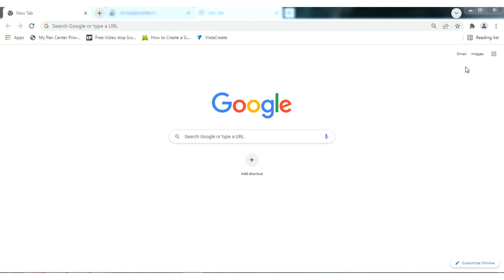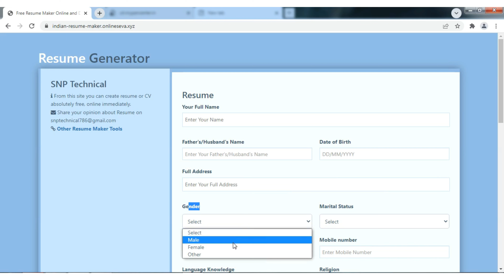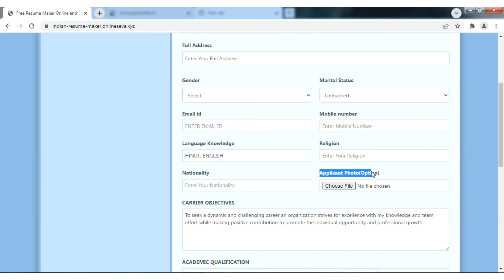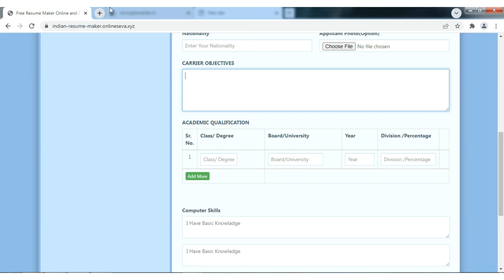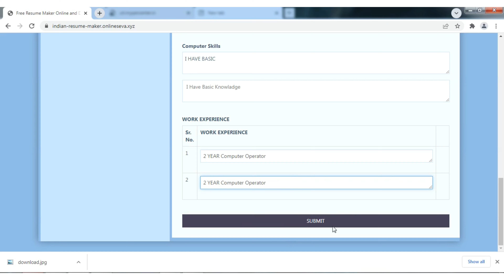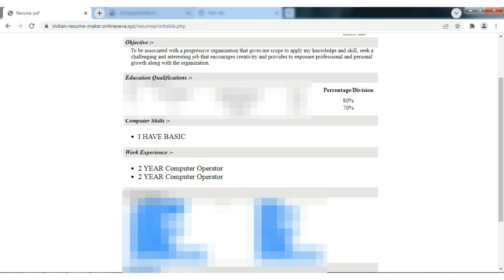How To Make Resume mobile laptop में कैसे बनाए 5 minutes मे free , online resume maker free